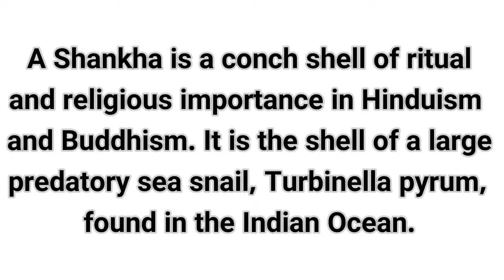Conch shell bracelet making vlog||Art&Craft with PRATIMA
A Shankha is a conch shell of ritual and religious importance in Hinduism and Buddhism. It is the shell of a large predatory sea snail, Turbinella pyrum, found in the Indian Ocean.

In Hindu mythology, the shankha is a sacred emblem of the Hindu preserver god Vishnu. It is still used as a trumpet in Hindu ritual, and in the past was used as a war trumpet. The shankha is praised in Hindu scriptures as a giver of fame, longevity and prosperity, the cleanser of sin and the abode of goddess Lakshmi, who is the goddess of wealth and consort of Vishnu.

The shankha is displayed in Hindu art in association with Vishnu. As a symbol of water, it is associated with female fertility and serpents (Nāgas). The shankha is the state emblem of the Indian state of Kerala and was also the national emblems of the Indian princely state of Travancore, and the Kingdom of Cochin.

The shankha is one of the eight auspicious symbols of Buddhism, the Ashtamangala, and represents the pervasive sound of Buddhism.

A powder made from the shell material is used in ayurveda as a treatment for stomach ailments.

In the Western world, in the English language, the shell of this species is known as the "divine conch" or the "sacred chank". It may also be simply called a "chank" or conch. The more common form of this shell is known as "left-turning" in a religious context, although scientists would call it "dextral". A very rarely encountered form has reverse coiling which is called "right-turning" in a religious context, but is known as "sinistral" or left-coiling in a scientific context.